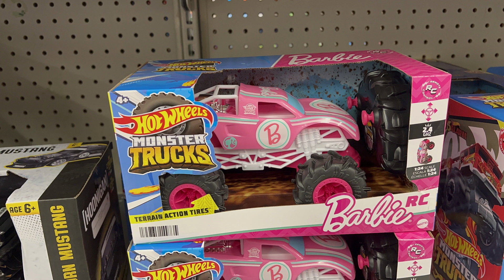Barbie Hot Wheels Monster Trucks RC Monster Truck?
Theirs a new Hot Wheels Monster Truck was made into a New Bright RC monster truck is Barbie on the trophy truck body.

Hope they make this version of Barbie trophy truck into a 1:64 die cast truck in future releases.